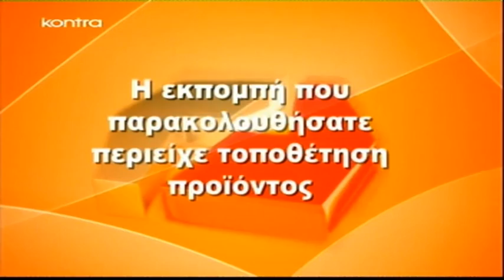Οικοζήν. Καλεσμένος ο Πότης Κατράκης . Μέρος 2ο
Kontra Channel. Μέρος 2ο